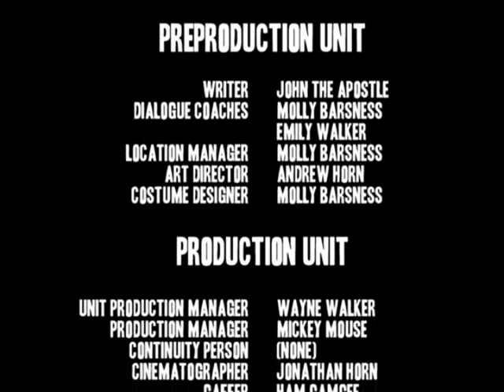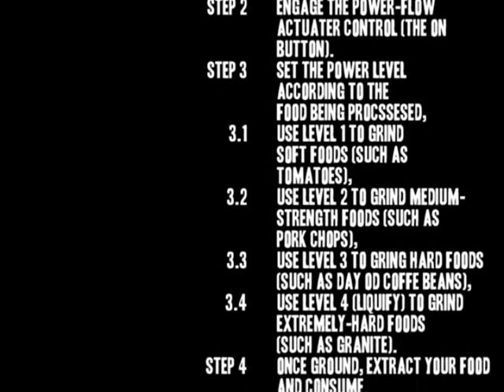John 18: The Movie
By the Hauge-Emmanuel Youth Group, filmed in August 2007, world-premeired on August 26, 2007.

The entire script is from the bible book of John, chapter 18, except for a few minor modifications (mostly to make it funny).

And of course me and a bunch of other people think the credits are the coolest part =)

EDIT (12/28/07): Yes, there is sound. You have to turn the volume up a little bit.